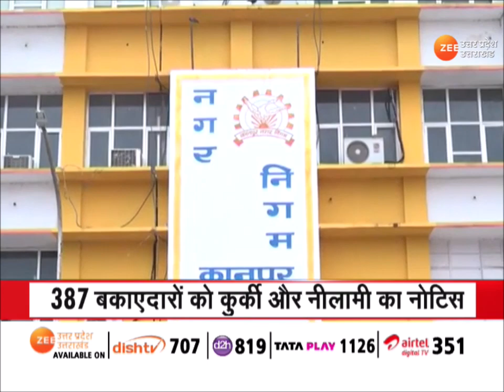Kanpur News : सपा विधायक Irfan के चाचा को कुर्की का नोटिस नगर निगम ने भेजा 1 करोड़ 33 लाख का बिल